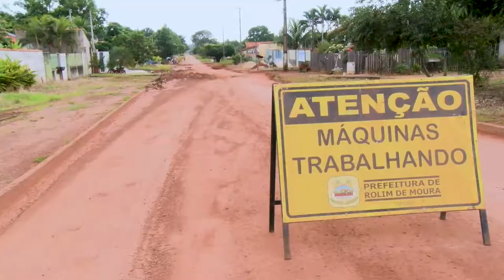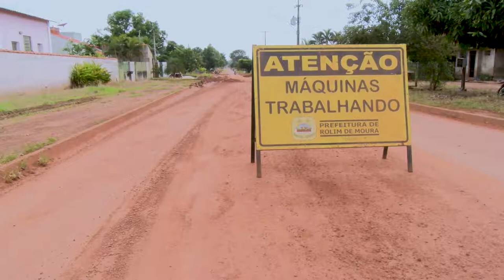Anel viário de Rolim continua intransitável